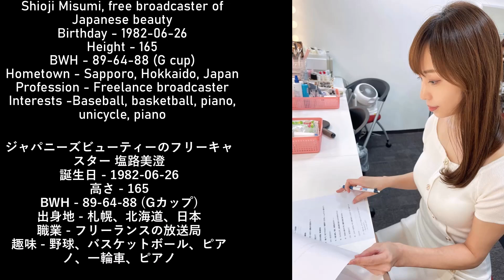塩路美澄 | Shioji Misumi free broadcaster of Japanese beauty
Shioji Misumi - free broadcaster of Japanese beauty
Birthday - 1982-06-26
Height - 165
BWH - 89-64-88 (G cup)
Hometown - Sapporo, Hokkaido, Japan
Profession - Freelance broadcaster
Interests -Baseball, basketball, piano, unicycle
He became the Campaign Galle of JR Hokkaido in 2005, and joined Akita Broadcasting Corporation the following year.
塩路美澄 - ジャパニーズビューティーの無料放送局
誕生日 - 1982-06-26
高さ - 165
BWH - 89-64-88 (Gカップ)
出身地 - 札幌、北海道、日本
職業 - フリーランスの放送局
趣味 - 野球、バスケットボール、ピアノ、一輪車
2005年JR北海道のキャンペーンガール、翌年秋田放送入社。

Dear viewers!